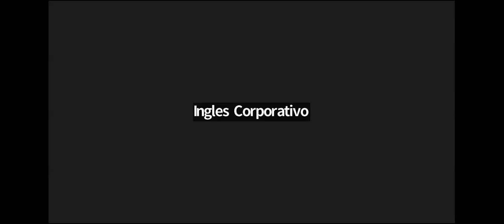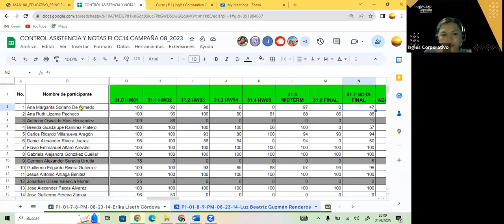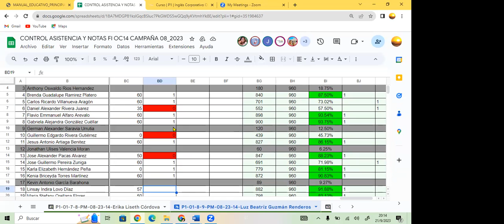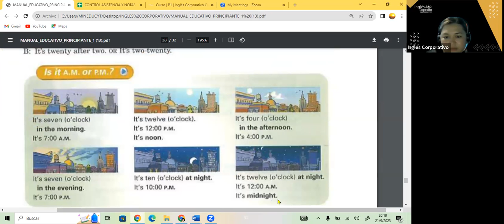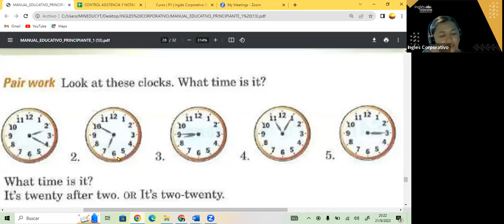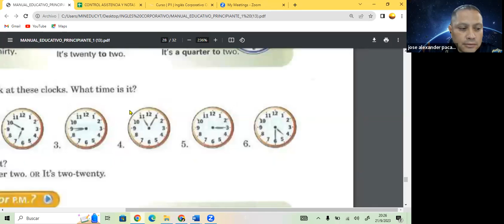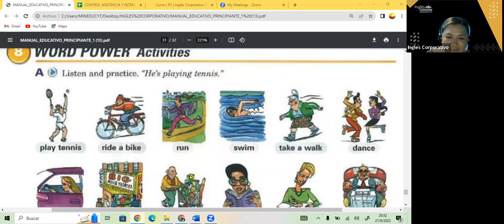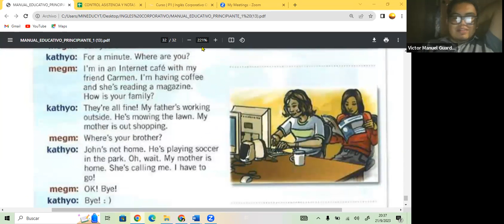SESION 16- 21-09-23- FI-REGAL-68 GUZMAN- PRESENT CONTINUOUS-PART 2.